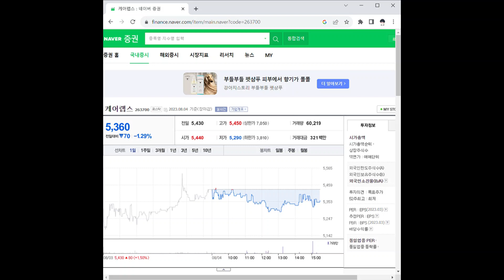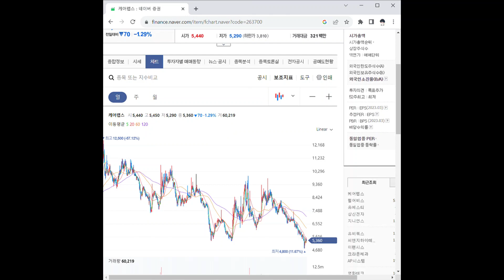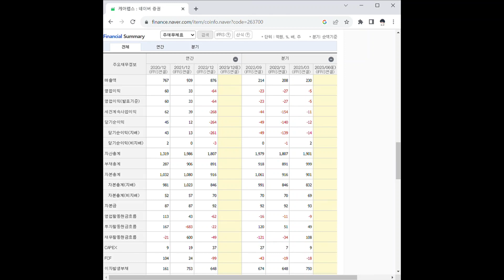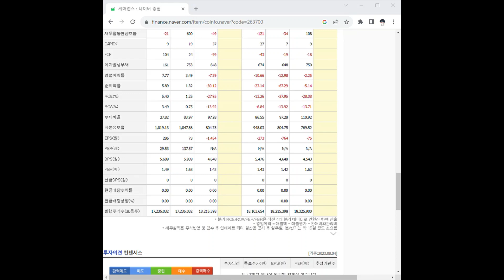263700케어랩스 주가 전망 및 차트 분석